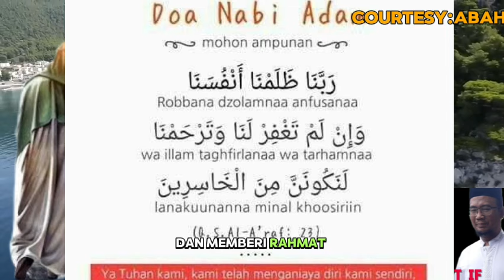KISAH SINGKAT EPS 2 : NABI ADAM AS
kisah singkat nabi adam as .menceritakan asal usul manusia menurut agama islam